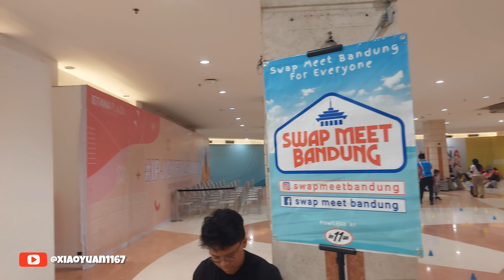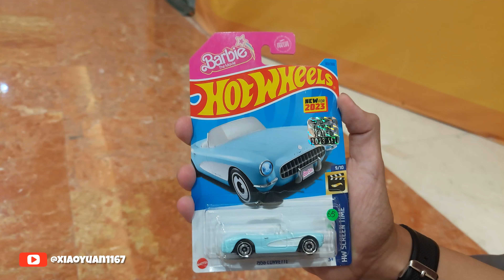BINGUNG PILIH MOBIL UNTUK LOMBA RACE HOT WHEELS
video kali ini kita lagi main di event diecast ramadhan series 2 yang diselenggarakan oleh komunitas diecast Swap Meet Bandung. dievent ini juga kita lagi memilih mobil hot wheels yang cocok untuk lomba race di next event.